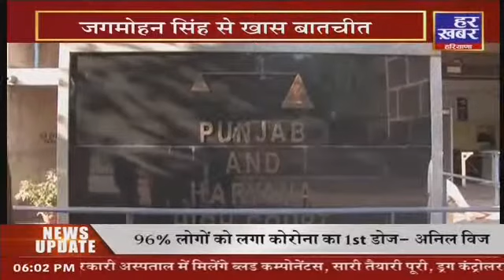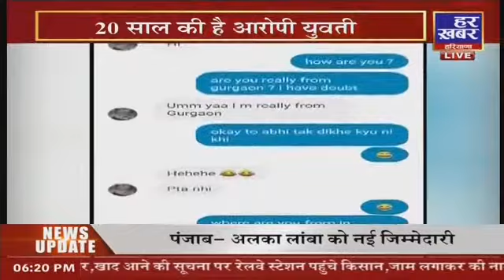मेरा गांव मेरा देस @6PM | 30 Dec 2021 | Har Khabar Haryana